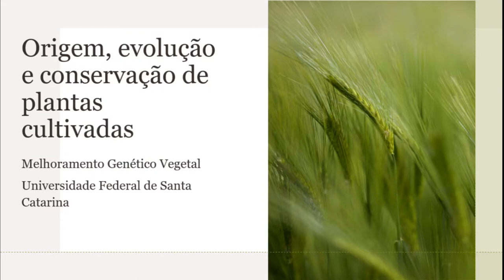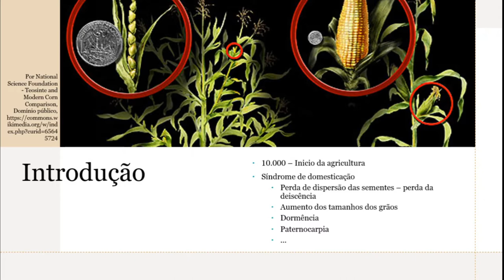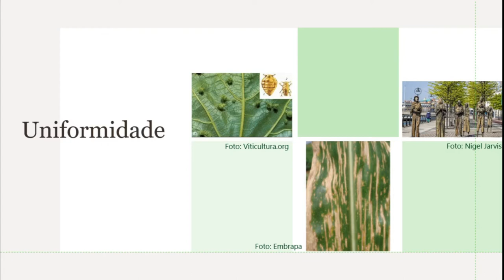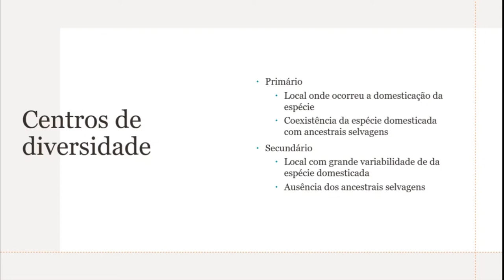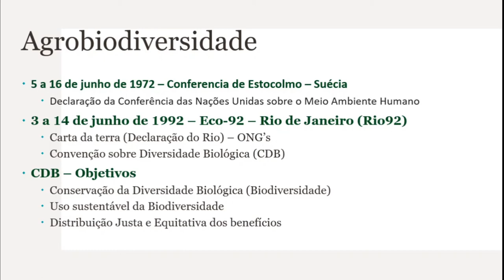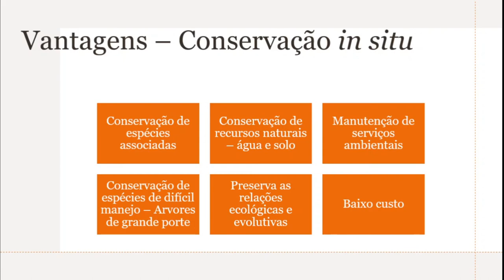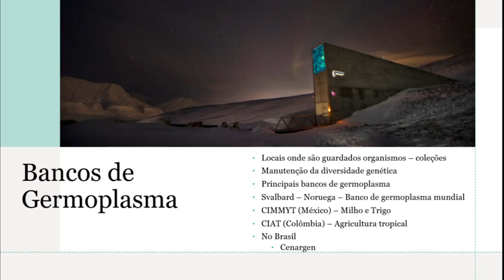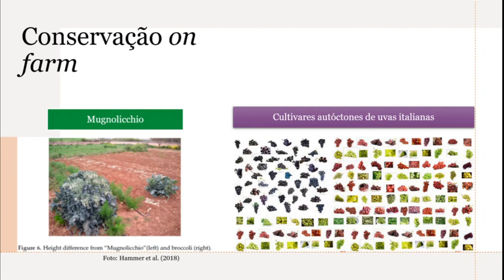Origem Evolução e Conservação de plantas cultivadas | Melhoramento Genético Vegetal UFSC